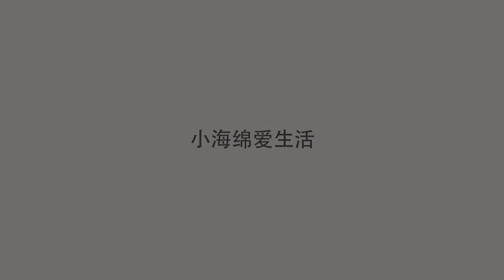印度建“超级高铁”，时速高达1100公里，网友：拿生命在超越中国！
印度建“超级高铁”，时速高达1100公里